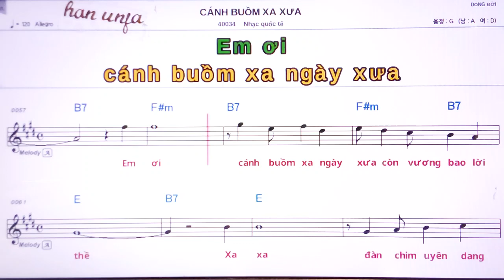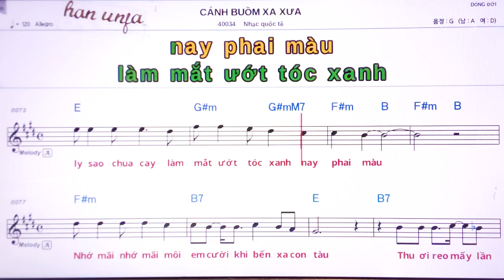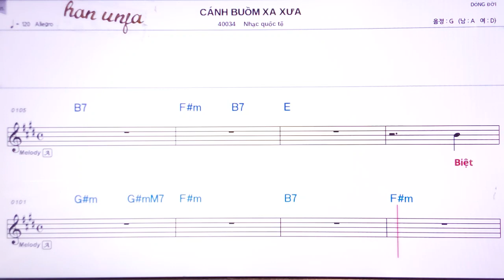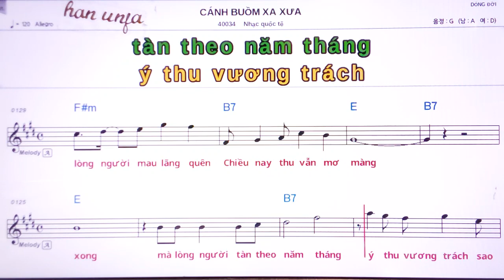💖CANH BUOM XA XUA/Nhac quoc to 👍MR,가라오케 악보 코드 가사 ,Karaoke반주